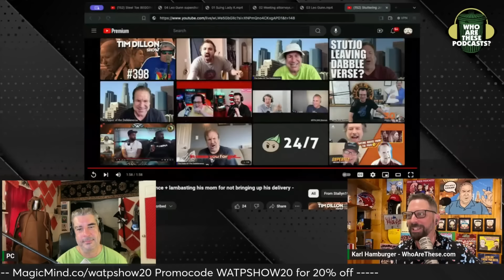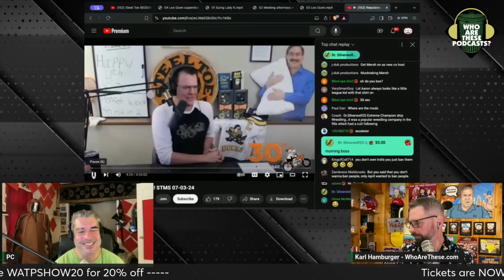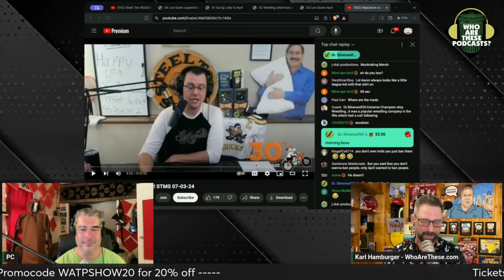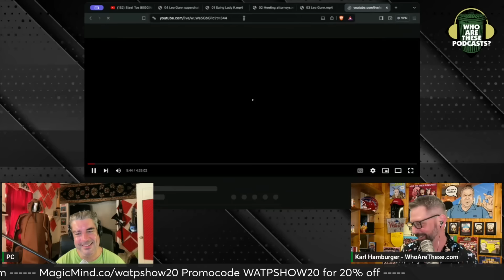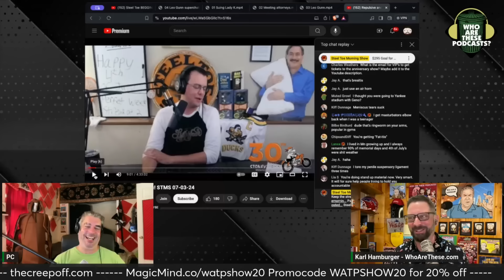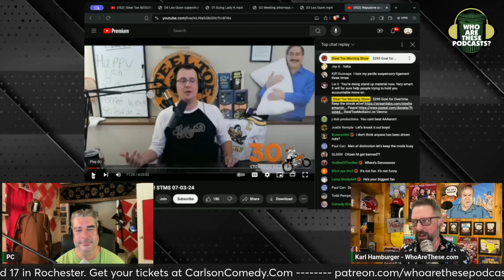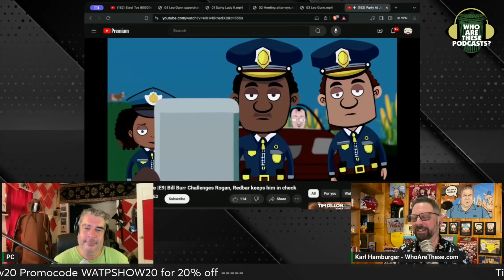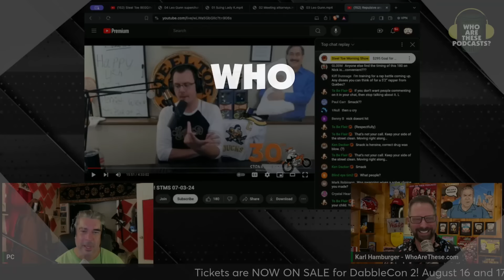Steel Toe is Completely DELUSIONAL! No One Spins the Facts Like Aaron!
Aaron Imholte who was very happy to read leaked documents when it showed that his former friends and ex-wife were arrested for coke possession. But now that there are documents that expose his domestic violence accusations he doesn’t like talking about these things anymore.

DabbleCon 2 is happening in Rochester, NY on August 16 and 17! The Roast of the Dabbleverse, live Uncle Rico and WATP, and the 2nd annual Dabbie Awards.

This is an excerpt from "Who Are These Podcasts?" Episode 533 - "Joe Matarese Bombs and Copes"